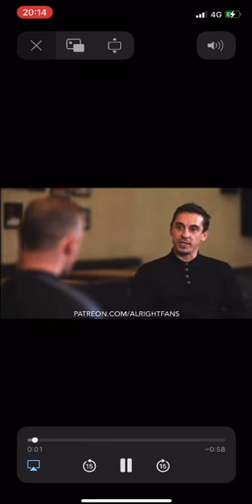Wayne Rooney interview by Gary Neville